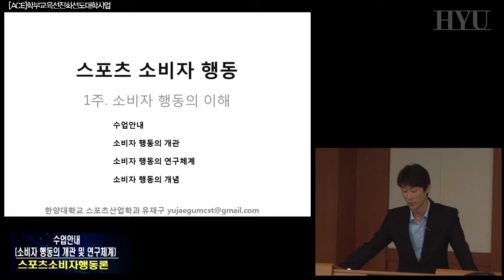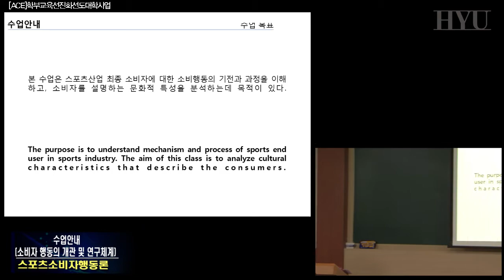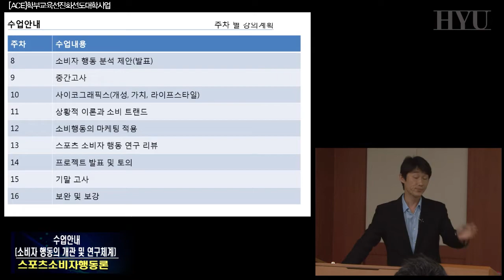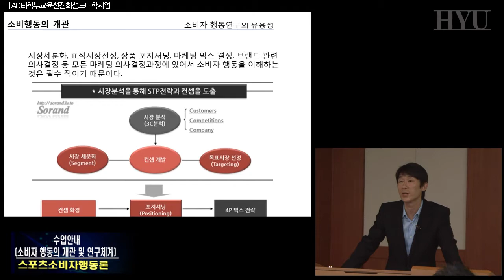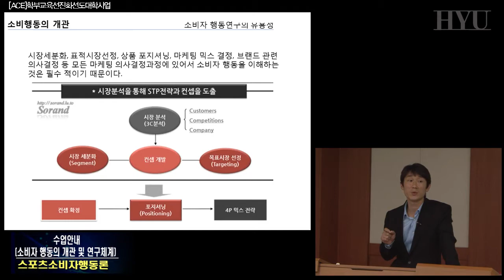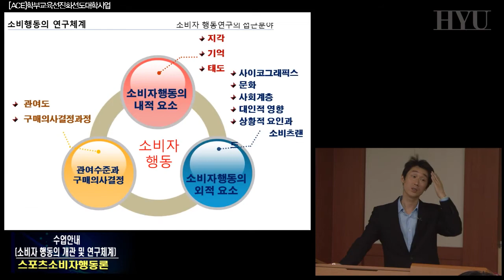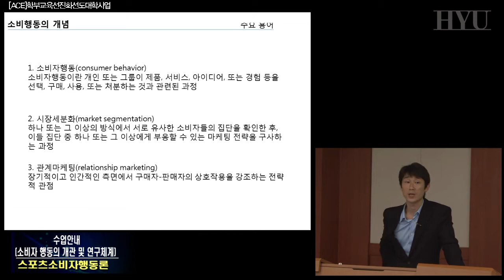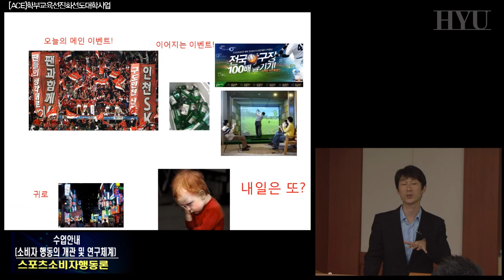스포츠소비자행동론 1강 소비자 행동의 개관 및 연구체계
소비자행동의 이해에 대한 접근 방향